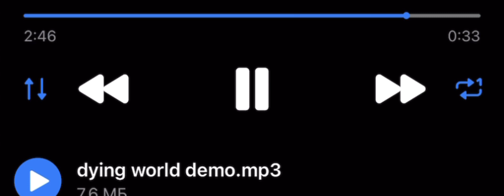KUDOKUSHI & AQUAKEY - dying world snippet 08.01.24